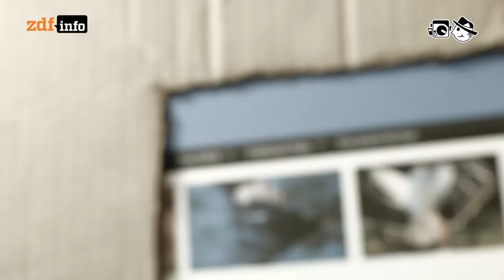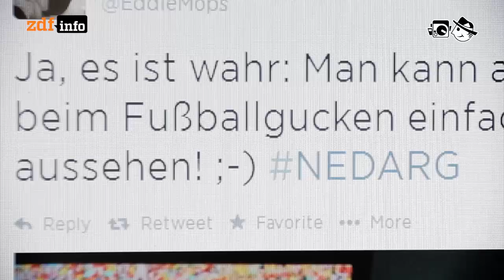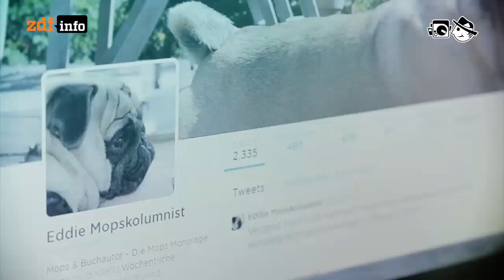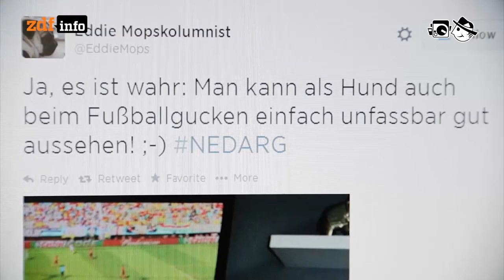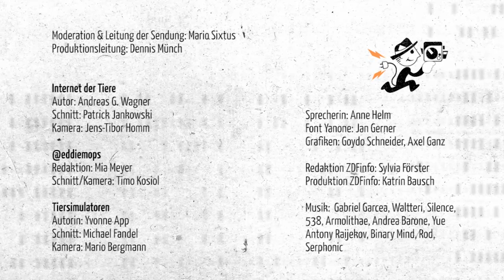104: Tiere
Internet der Tiere - Jetzt fangen die ersten Menschen damit an, an das Netz Tiere anzuschließen.

140 Sekunden - @EddieMops: Ein twitternder Mops.

Tiersimulatoren - Im Digitalen kann man sich in ungefähr fast jede Rolle hineinsimulieren - seit neuestem auch in Tiere.

Abspann: Moderation & Leitung der Sendung: Mario Sixtus; Produktionsleitung: Dennis Münch; “Das Internet der Tiere” Autor: Andreas G. Wagner, Schnitt: Patrick Jankowski, Kamera: Jens-Tibor Homm; “140 Sekunden” Redaktion: Mia Meyer, Kamera & Schnitt: Filmworkk - Timo Kosiol; “Tiersimulatoren” Autorin: Yvonne App, Schnitt: Michael Fandel, Kamera: Mario Bergmann; Musik: Binary Mind: Jonas, Rod: Morning, Yue: Icy, Serphonic: Lease of Life, Armolithae: Endless Blue, Antony Raijekov: Lightin, Rod: Hippocampus, Serphonic: On the Way, Nostalgia: Gli aghi, Gabriel Garcea: Arr. Lo, How a Rose E’er Blooming, Waltteri: Intro, Silence: Cellule, 538: Somebody, somewhere, talks about something, Andrea Barone: A New Day, Matthew Tyas: Early Night; Wir Danken dem Tierpark Hellabrunn für die freundliche Drehgenehmigung. Font Yanone: Jan Gerner; Grafiken: Goydo Schneider, Axel Ganz; Sprecherin: Anne Helm; Produktion ZDFinfo: Katrin Bausch; Redaktion ZDFinfo: Sylvia Förster; Realisierung: Blinkenlichten Produktionen im Auftrag von ZDFinfo, © 2014 ZDF; Lizenz: Creative Commons BY-NC-SA